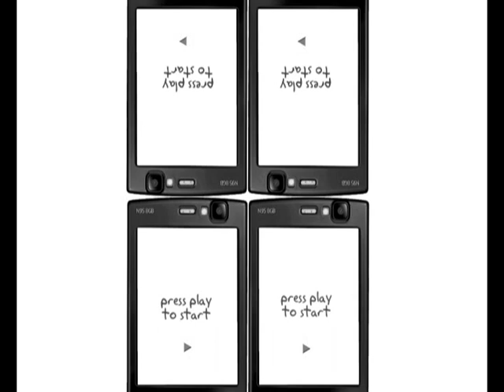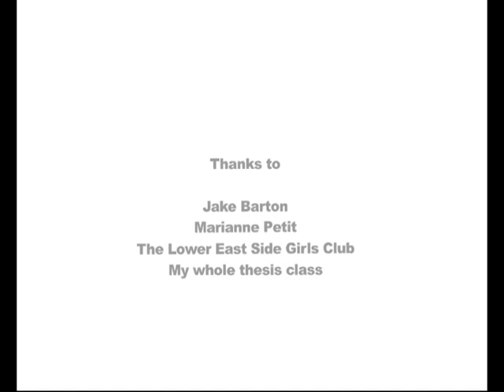mobile phone U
a mobile phone application to view animations on 4 combined screens